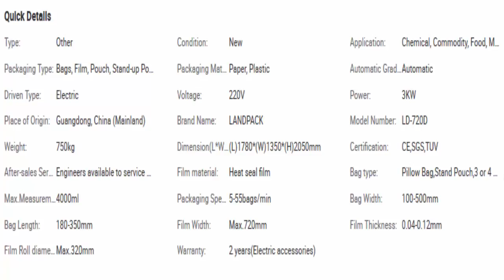Detergent washing powder Manufacturing machine and it cost